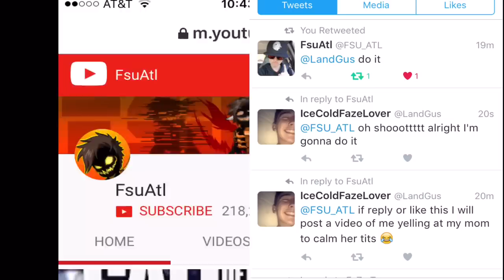PRANK GOES WRONG! Must Watch!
I tried..
Don't tell your mom to calm her tits
Vine-PrimeTimez
Please like and sub!
I got freakin soap in my mouth